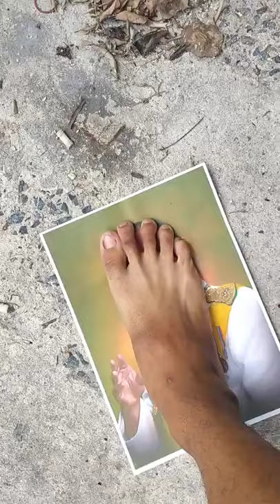โรงเรียนนายร้อยพระจุลจอมเกล้า จปร. 2564